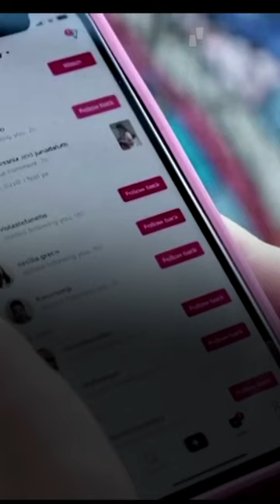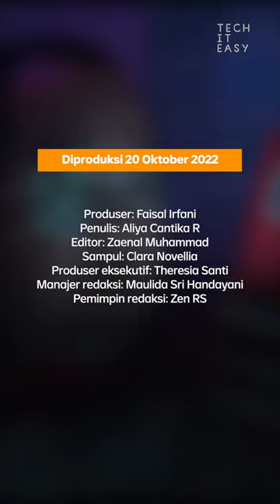Agar Jauh dari Mudarat: TikTok Tingkatkan Batas Usia Host Live | Tech It Easy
TikTok menaikan batasan usia penggunanya dalam fitur Live. Tujuannya untuk membatasi jenis konten tertentu agar tidak diakses remaja. Dengan begitu, siaran live maupun konten dapat disaksikan oleh segmentasi penonton yang tepat.

(Narasi)